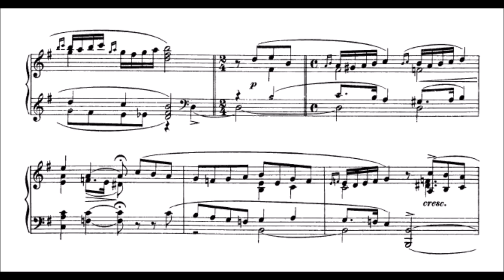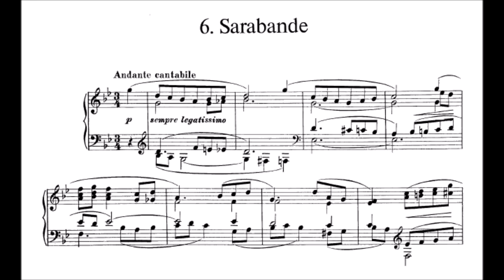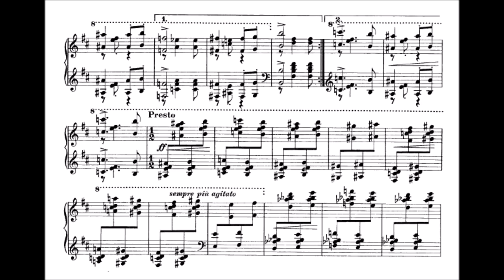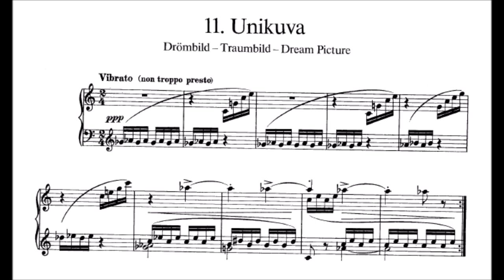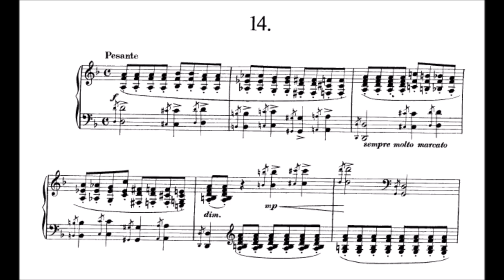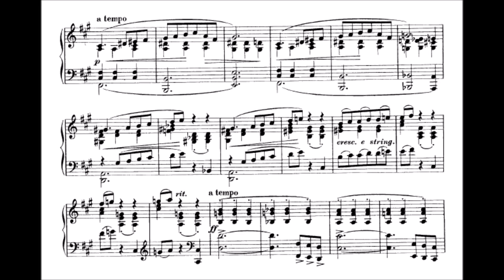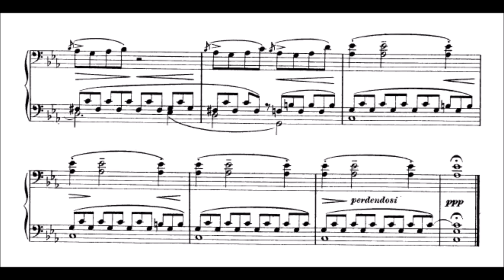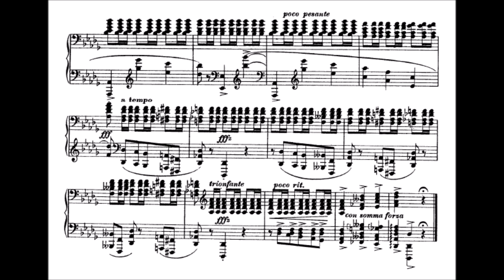Selim Palmgren - 24 Preludes Op. 17 (audio + sheet music)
When Palmgren arrived in Italy in summer 1907, he had other projects on the drawing board besides the opera, the most urgent of these being a collection of 24 Preludes for piano. He had begun writing these pieces while still in Finland, and the first few had already been sent to the printers. Palmgren worked on the Preludes intensely and completed the collection in September.

The obvious model for Palmgren’s Preludes may be found in Chopin’s 24 Preludes, although Palmgren was less methodical about arranging his pieces by key than Chopin. It should be noted that Debussy’s well-known 24 Preludes, published in two collections, did not appear until a few years later. However, Palmgren may well have known the 11 Preludes that Rachmaninov had published by that time; in any case, Palmgren had a great admiration for his Russian colleague and was influenced by him.

Compared with the Piano Sonata of six years earlier, Palmgren clearly broadened his horizons in the Preludes. While the music is still very much Romantic, there are now newer elements too: bolder harmonies and an Impressionist flavor. The pieces are short, and in the tradition of keyboard preludes each is based on a single textural or harmonic idea. The collection is uneven but contains many of Palmgren’s finest gems, and as a whole the Preludes cover a wide range of styles and expression.

One of the dimensions in the collection is National Romanticism, at times melodic (no. 1 in E minor; no. 2 in A major, Kansan tapaan [In folk style]; no. 9 in G sharp minor, Kehtolaulu [Cradle song]; no. 10 in A flat major) and at times dance-like (no. 3 in E major; no. 15, Piiritanssi [Round dance]; no. 22 in E flat major, Kansan tapaan [In folk style]). A more general Romantic style may be found in the restrained waltz rhythms of no. 4 in C sharp minor; the calm flow of no. 6 in G minor, Sarabande; the simple intense translucence of no. 7 in D major; the dialogue of melodies above and below a mid register accompaniment in no. 18 in F sharp minor, Duo; the majestic procession of chords in no. 14 in D minor; the salon tones of no. 16 in F major; the funereal mood in no. 20 in E flat minor, In memoriam; and the agonizing dissonances in no. 21 in C minor. A lighter mood may be found in no. 5 in G major and no. 13 in B major.

Impressionist elements appear in some of the Preludes as a new addition to Palmgren’s musical palette. No. 11 in C major, Unikuva [Dream picture], is a vibrant piece based on whole-tone harmonies and colored by a semiquaver tremolo throughout. No. 19 in F sharp major, Linnunlaulua [Bird song], is an improvisational and whimsical piece written without bar lines. This piece was frequently performed for instance by Wilhelm Backhaus and Myra Hess in their day. Prelude no. 23 in B flat minor, Venezia, paints a nocturnal and mysterious picture of the canals of the famous city, which Palmgren visited briefly just before writing this piece. Palmgren’s harmonic quest resulted in a quite modern echoing of Prokofiev in the chromatically intense and intensely hammered no. 8 in B minor and the tumultuous no. 17 in F minor, in 5/4 meter. This was a parallel development; there can be no question of influence here, as Prokofiev was only 16 years old at the time.

The best-known Preludes in the collection are two grandiosely Romantic pieces in a very Rachmaninov-like style. If we consider the collection to be formed of two halves, the first half culminates in Prelude no. 12 in A minor, Meri (The Sea), its dramatic sonorities tinged with an Impressionist flavor, while the second half and the entire collection concludes with a gesture of heroic nobility harking back to the days of chivalry, Prelude no. 24 in D flat major, Sota (War), in the spirit of Chopin’s Polonaises and Rachmaninov’s Prelude in G minor.